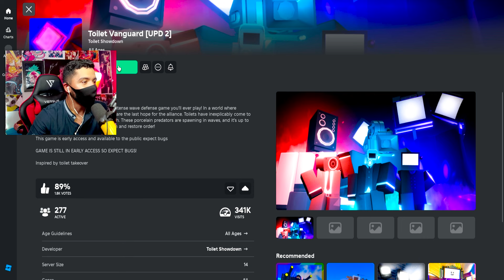El Nuevo TV MAN y ACTUALIZACIÓN 2.0 MUNDO ABIERTO !! GAMEPLAY Roblox Skibidi Toilet Vanguard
El Nuevo TV MAN y ACTUALIZACIÓN 2.0 MUNDO ABIERTO !! GAMEPLAY  Roblox Skibidi Toilet Vanguard En Español | Primer Persona GAMEPLAY COMO PASAR

🔥 ¡Nuevo contenido diario !

Puedes encontrar el juego en mi perfil de roblox en la sección favoritos o en el siguiente link